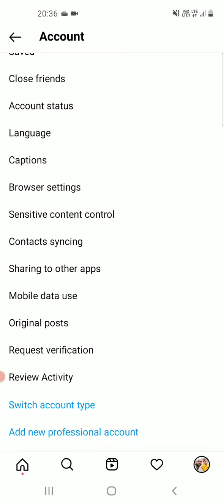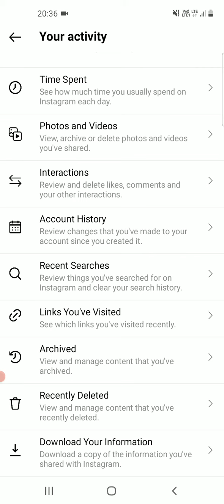Instagram recently Deleted option not showing problem fix 2022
Hello friends aaj is video me aapko bataya gaya hai kaise aap Instagram recently Deleted option ko dekh sakte hai aur Instagram Deleted post ko kaise dekh sakte hai aur Instagram Deleted post ko restore kaise kar sakte hai